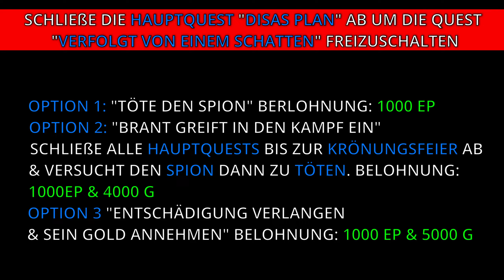VERFOLGT VON EINEM SCHATTEN - WALKTHROUGH | DRAGONS DOGMA 2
0:00 - Info
0:10 - VERFOLGT VON EINEM SCHATTEN